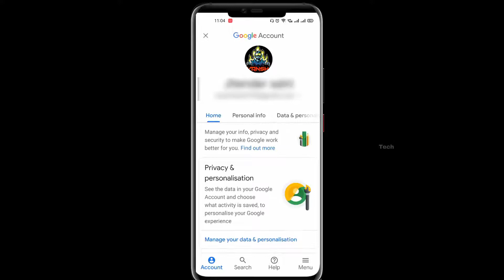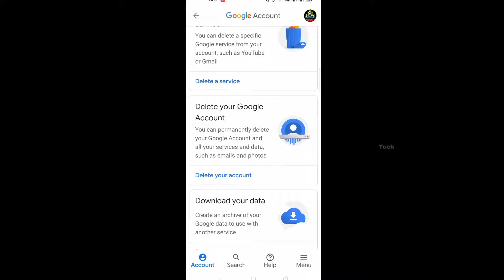How to Delete Google Account Permanently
Alternate Titles - How to Delete Google Account Permanently. How to Delete Gmail Account Permanently.

Main Content:- In this video, I'll show you How to delete Google Account Permanently on Android.